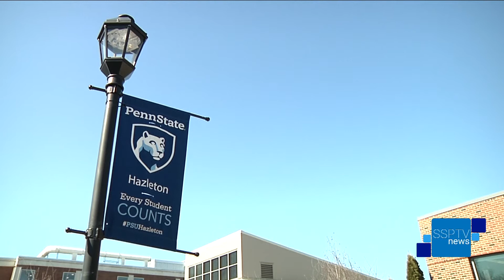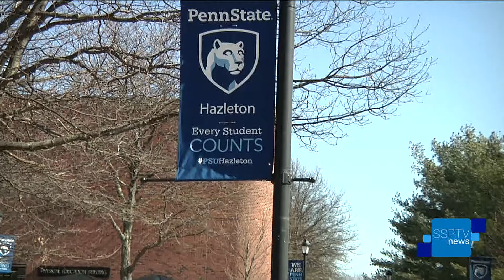PSU & LCCC Agreement - SSPTV News